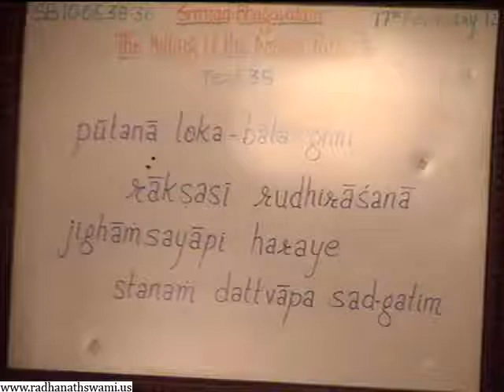Srimad Bhagavatam 10.06.35 - Invest Your Time and Energy in Krishna - Prahalad Priya Prabhu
12-02-17 Srimad Bhagavatam 10-06-35 - Invest Your Time and Energy in Krishna - Prahalad Priya Prabhu, ISKCON Chowpatty